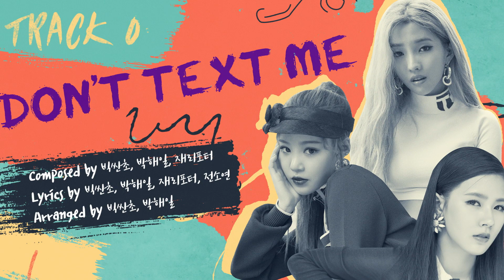[Teaser] (G)I-DLE ((여자)아이들) _ 1st Mini album "I am" Audio snippet